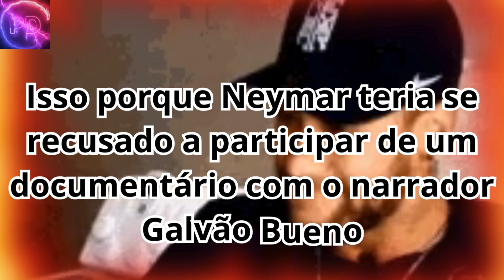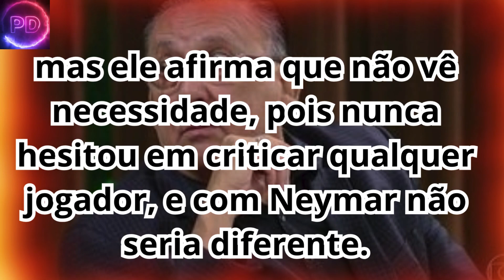🚨 DEU RUIM TRETA GALVÃO BUENO ! COM NEYMAR ! NOTÍCIAS DE NEYMAR HOJE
00:00 INTRODUÇÃO
00:50  NEYMAR E GALVÃO
01:00 TRETA NO DOCUMNETÁRIO
02:00 FINAL DO VÍDEO